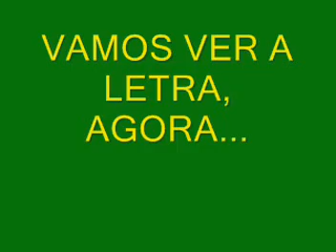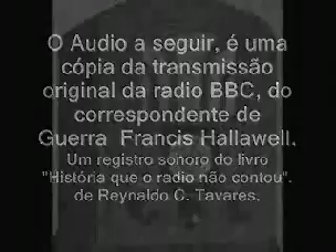HINO NACIONAL COM LETRA DA INTRODUÇÃO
MONTAGEM COM 3 VÍDEOS JÁ EXISTENTES